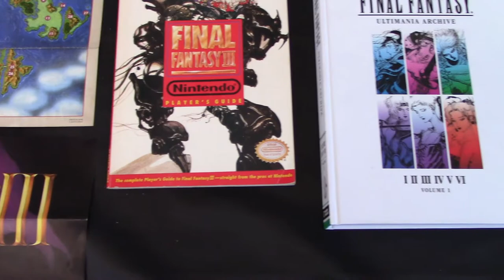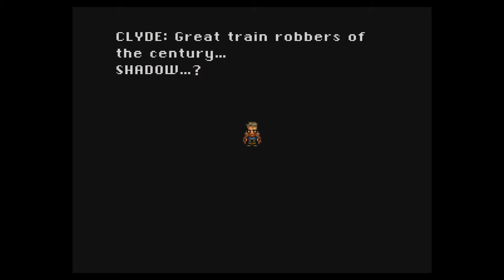Shadow - Final Fantasy VI Lore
[SPOILERS]

This is the first in a series of lore videos covering the in-game world of Final Fantasy VI (III on SNES.) This video covers the character Shadow, the most mysterious of the heroes to save the world. We'll look at his secret past, and the events that lead him on the path to redemption.